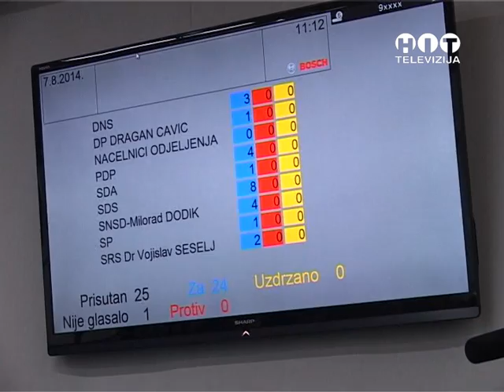OBJEKTIV - Usvojen rebalans budžeta u Bijeljini